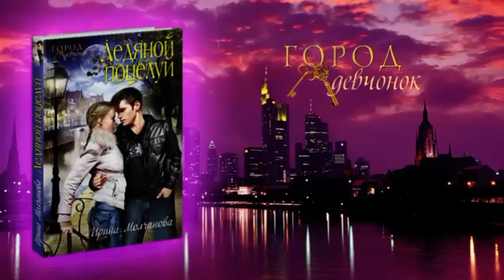Молчанова «Ледяной поцелуй»